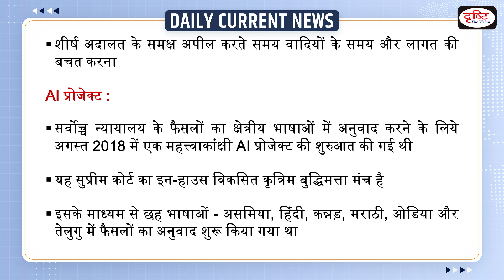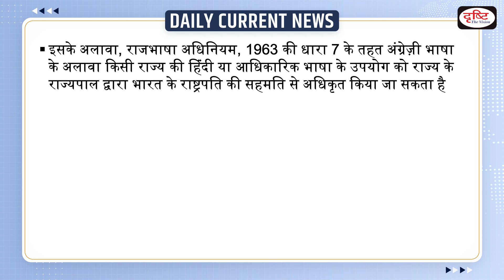SC Verdicts translated through AI project - Daily Current News I Drishti IAS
The project to translate select verdicts of the court to regional languages was mooted after President Ram Nath Kovind suggested that translations of judgments must be made available to litigants. Over 400 SC verdicts translated, until Covid-19 stalled AI project.

1. Videos by Dr. Vikas Divyakriti

2. Concept Talk- By Dr. Vikas Divyakirti